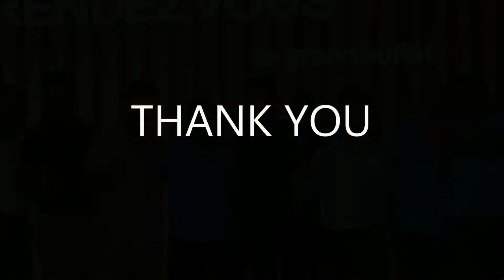Teyseer Services Company-HR DAY OUT